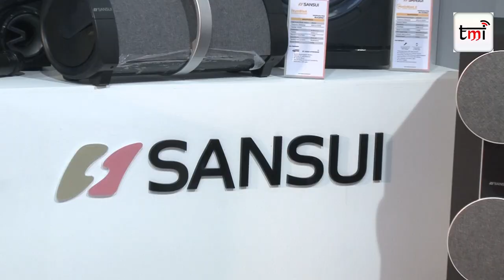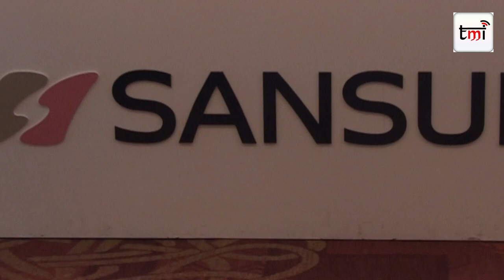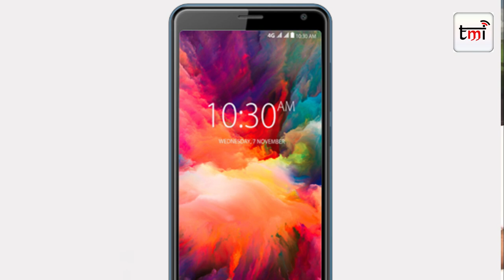Karbonn, Gionee and Sansui will do well in India: MD, Pradeep Jain, MD, Jaina Group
Sansui recently announced a strategic partnership in India with Jaina Group to consolidate its presence in the India & South-East Asian markets. Pradeep Jain, Managing Director, Jaina Group shared the roadmap for Sansui, Karbonn and Gionee smartphones in India in a Direct Dil Se Interview. He also talked about Indian handset brands like Micromax and their revival.

 Sansui portfolio in India includes smart Televisions, Washing Machines, Audio Devices, Air Conditioners, Refrigerators and many more appliance. The products will be available in the market from September’19 across offline and online platforms.